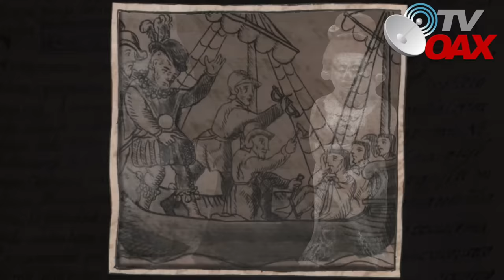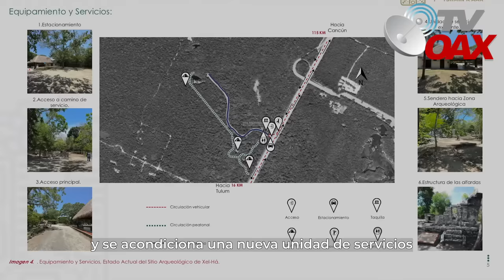MIRA:Descubren impresionante pieza de alto valor en la ruta del Tren Maya.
El director del Instituto Nacional de Antropología e Historia (INAH), Diego Prieto, informó el hallazgo de una escultura de rostro antropomorfo en Chichen Itzá, Yucatán.Impresionante cabeza humana de piedra.